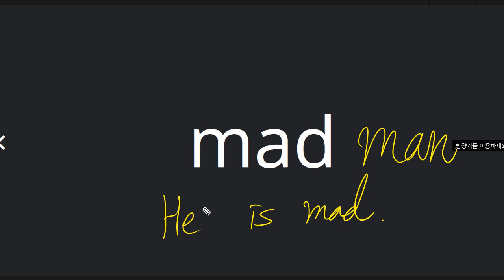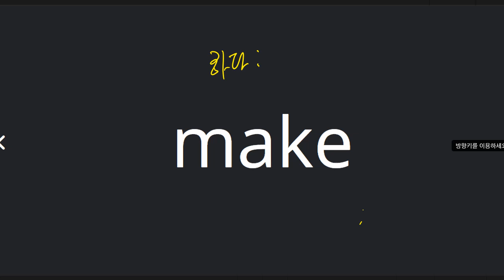한재우 2021 04 22 단어